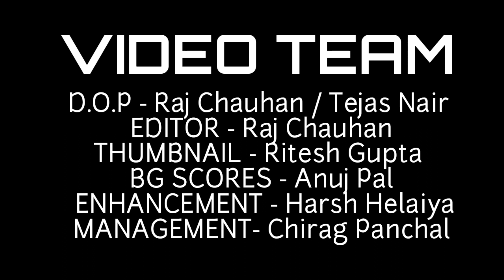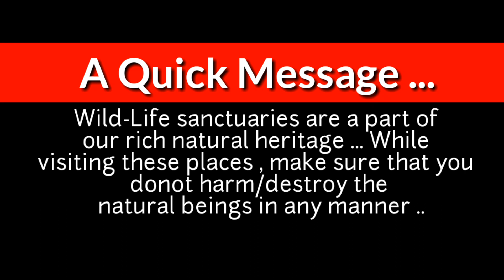"MUMBAI WILD LIFE - CINEMATIC VIDEO 😍" - RAJ CHAUHAN ×TEJAS NAIR 🔥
"MUMBAI'S MOST BEAUTIFUL PLACE😍" - Cinematic Video by RAJ CHAUHAN & TEJAS NAIR 🔥🔥

SANJAY GANDHI NATIONAL PARK,  BORIVALI , MUMBAI

Sanjay Gandhi National Park is an 87 km2 (34 sq mi) protected area near Mumbai in Maharashtra State in India. It was formerly known  Borivali National Park. It is notable as one of the major national parks existing within a metropolis limit and is one of the most visited parks in the world.

The rich flora and fauna of Sanjay Gandhi National Park attracts more than 2 million visitors every year. Tourists also enjoy visiting the 2400-year-old Kanheri caves sculpted out of the rocky cliffs which lie within the park.

CINEMATIC VIDEO BY :
🔸RAJ CHAUHAN

VIDEO TEAM
🔸D.O.P - Raj Chauhan / Tejas Nair
🔸EDITING - Raj Chauhan
🔸HOST - Jinto Joy
🔸THUMBNAIL - Ritesh Gupta
🔸BG SCORES - Anuj Pal
🔸ARTIST MANAGEMENT - Chirag Panchal
🔸AUDIO ENHANCEMENT - Harsh Helaiya

SPECIAL THANKS
🔸Maharashtra Forestry Department
🔸Ministy of Forest Affairs